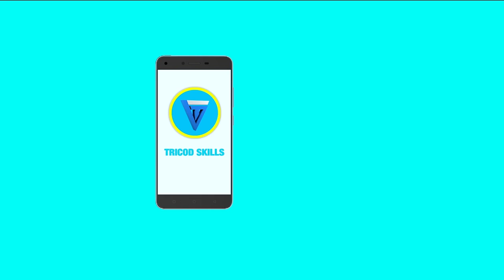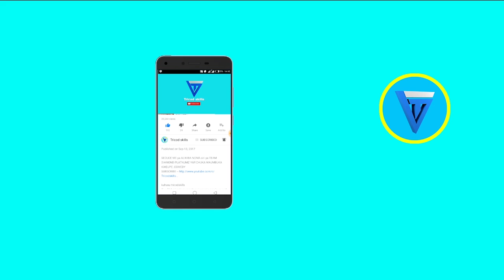UTATA WAZUKA KWANINI VIONGOZI WA UPINZANI KUHAMIA CCM